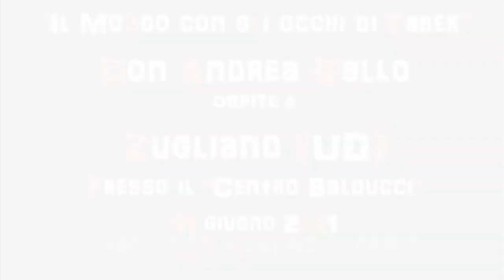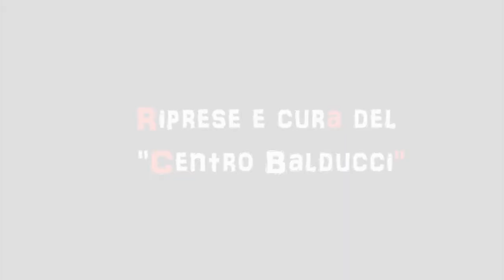Il Rapporto Personale (6/10)